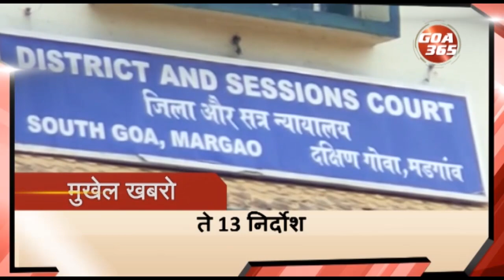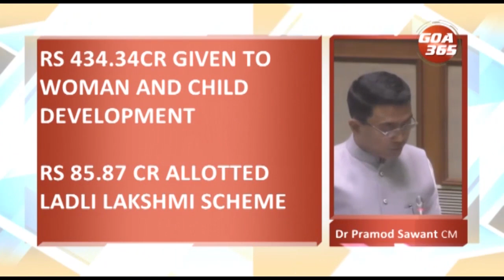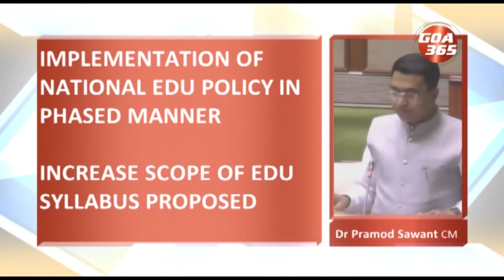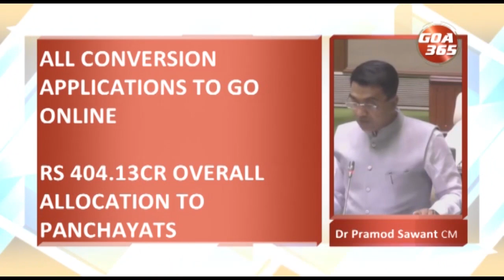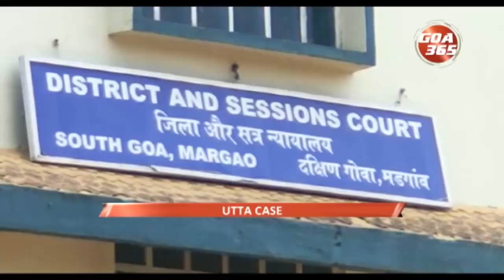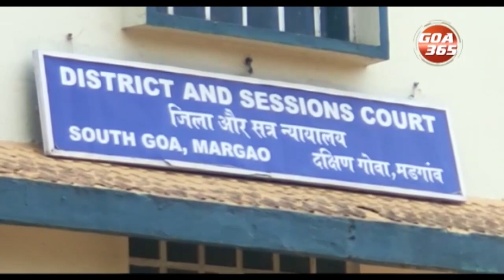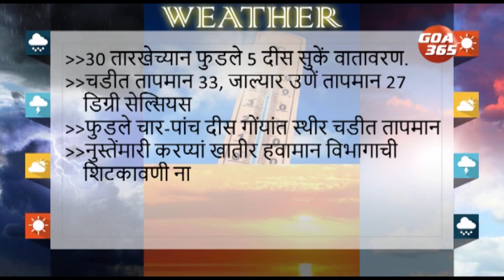GOA365 KONKANI KHOBRO 30TH MARCH 2022